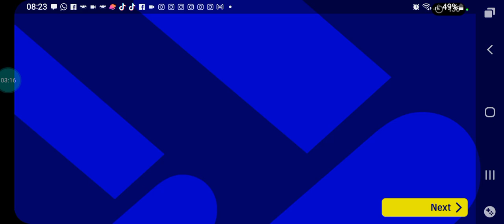eFootball 2023 Mobile